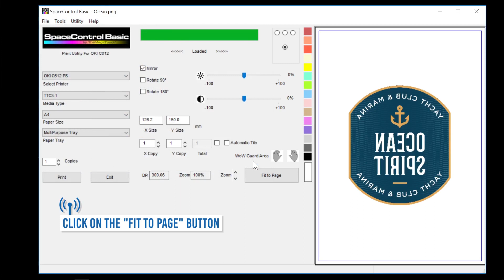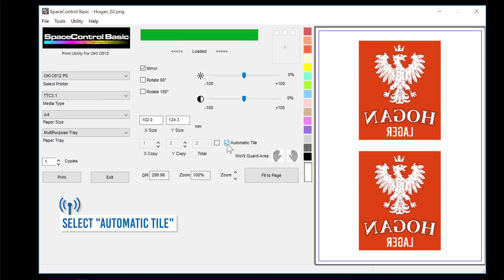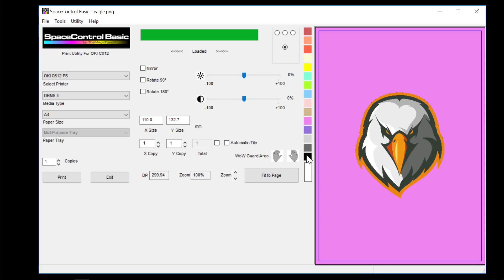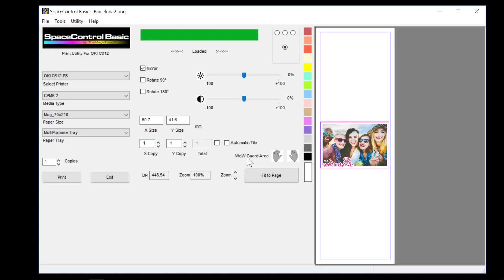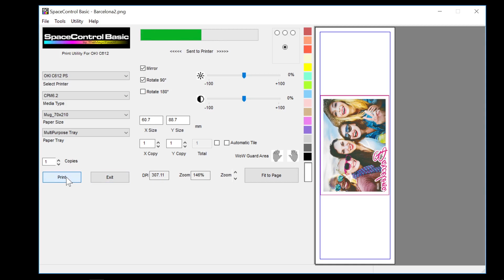SpaceControl Basic Print Utility Software Advanced Features 1